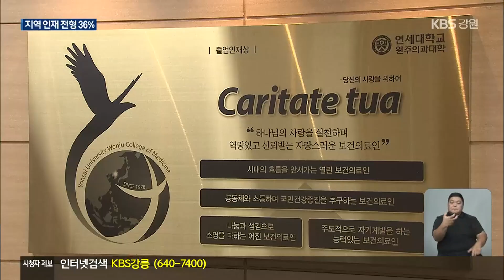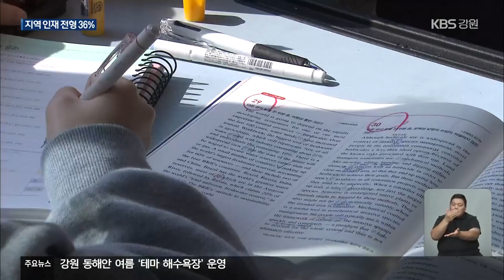강원 의대 지역인재전형 비율 전국 최저 수준 / KBS 2024.06.03.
[앵커]

 2025학년도 의과대학 증원이 확정되면서 지역 인재 선발 비율도 나왔습니다.

 강원도 내 의대 4곳의 지역 인재 전형 비율은 36%입니다.

 전국 최저 수준으로 정부 권고 기준인 60%에도 턱없이 모자랍니다.

 김영준 기자의 보도입니다.

 [리포트]

 강원도 내 의과대학 4곳의 2025학년도 지역인재 모집 계획입니다.

 전체 모집 정원은 414명.

 올해보다 140여 명 많습니다.

 이 가운데, 지역인재 선발은 147명입니다.

 역시 올해보다 2배 정도 많습니다.

 하지만 기대 이하라는 평가가 나옵니다.

 강원도 4개 의대의 지역인재 모집 비율은 36%인데, 전국에서 가장 낮기 때문입니다.

 호남권은 70%에 이릅니다.

 게다가 전국 6개 권역 가운데 유일하게 정부 권고 기준인 60%를 밑돕니다.

 국립대인 강원대가 60%로 정부 권고에 따랐지만, 사립대인 가톨릭관동대는 35%, 연세대 원주의대 29%, 한림대는 21%였습니다.

 [박태양/강원교육사랑학부모연합 대표 : "아이들의 희망이 샘솟으려다가 마는 것 아닌가 하는 안타까운 마음이 많이 드는 거죠."]

 이에 대해, 대학들은 강원도 여건상 단기간에 60% 이상 비율을 적용하기가 부담스럽다는 입장입니다.

 적은 학생 수와 낮은 성적 수준 때문입니다.

 의대 측에서는 지역 인재 전형에도 최저 등급 기준이 있어 정부 권고 기준 60%까지 늘렸다가 정원을 못 채울 가능성이 크다고 말합니다.

 또, 내년 지역인재 비율로도 올해 강원도 고3 학생 100명 중 1.3명은 의대생이 될 수 있다고 분석합니다.

 이는 전국에서 가장 높은 비율인데, 강원도의 고3 학생 수가 만 명 대로 적기 때문입니다.

 교육부도 강원도의 교육 여건을 알고 있어 사립대만을 탓할 순 없다는 입장입니다.

 이 때문에 강원도 학생들의  학력 수준 향상 대책이 주요 과제로 다시 부상하고 있습니다.